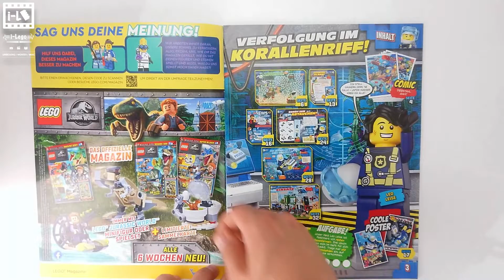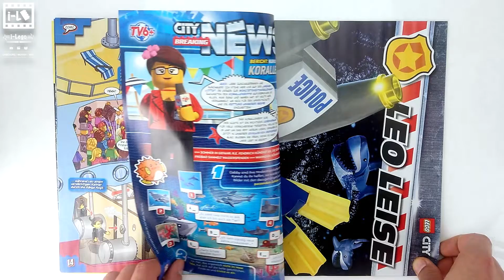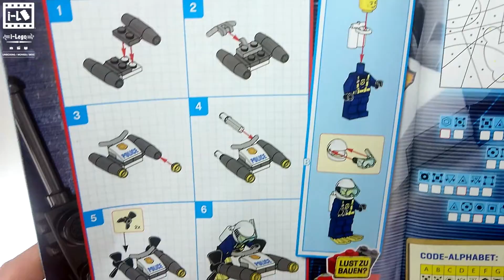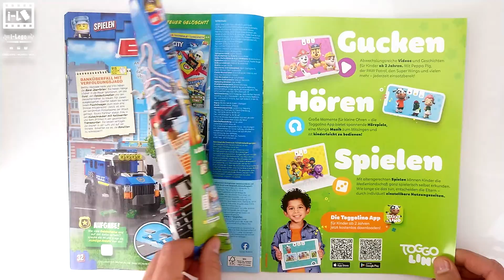Neue LEGO CITY 2022 Nr. 44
Amazon LEGO Shop ⬇️

Do you want to use DX Racer?

and...

Link to Bay on Amazon.de
⬇️ LEGO JURASSIC WORLD ⬇️

Partner Amazon.de
⬇️ Sets unter 30€ ⬇️

➡️ LEGO Neuheiten  ⬇️

🖐️ Hi on 😲 i-Lego Unboxing Movie MOC In in this Episode I´m shows
You The (LEGO Set, Movie MOC) Enjoy and Please Write in the comment what You Liked and what could be changed. I appreciate it very much any comment can help to enlarge the channel.

All languages ​​allowed for commenting. I apologize for the wrong translation on behalf of the google translator.

➡️ Every Wednesday and Sunday ⬅️

00:00 - Info
00:03 - Lego Stop Motion by iLego Movie Production
00:15 - Intro
00:20 - Show LEGO Set / Product
03:27 - Unboxing / Unpacking
04:06 - Speed Build / ASMR
05:50 - Outro

for more like this and other with LEGO topics
and HIT this 🛎 Bell and 💬 shere with friends

😀 Thank you very very MUCH for 📺 watching too
The Next One on i-Lego 😀
i-Lego
UMBOXING / MOVIE / MOC

🎼 Music from The YouTube Library or iMovie Library 🎼